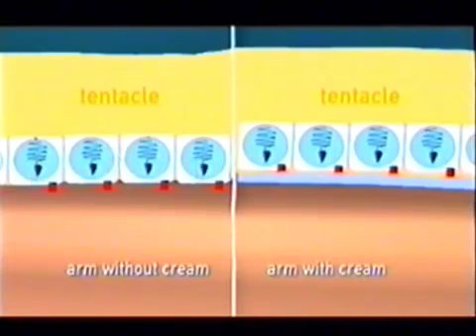▶ Safe Sea on BBC Tomorrow's World, Safe Sea Jellyfish Protection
Safe Sea Lotion on BBC Tomorrow's World,
World's only dual protection from Sun and Jellyfish Stings